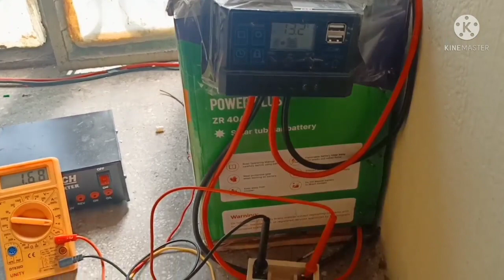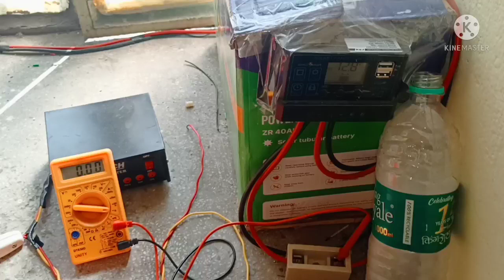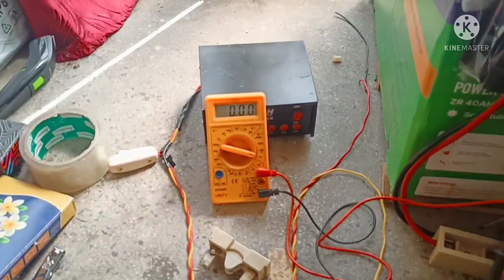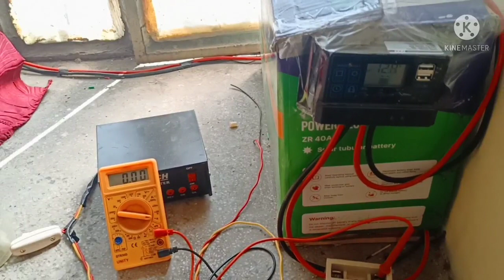solar current boost with cold & hot water // सोलर पैनल पर ठंडा या गर्म पानी डालकर current boost